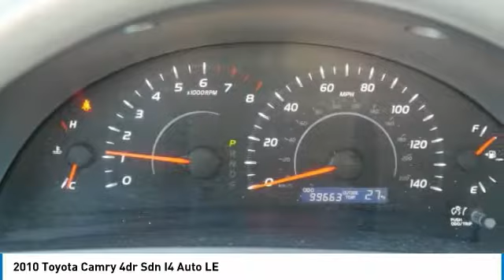2010 Toyota Camry 4T180057B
2010 TOYOTA CAMRY Willmar, MN
Stock# 4T180057B

Mills Auto, where an Excellent Guest Experience comes first! ABS brakes, Electronic Stability Control, Illuminated entry, Low tire pressure warning, Remote keyless entry, Traction control. Clean CARFAX.

2010 Toyota Camry LE FWD Gray

Awards:
* 2010 KBB.com 10 Most Comfortable Cars Under $30,000 * 2010 KBB.com Best Resale Value Awards